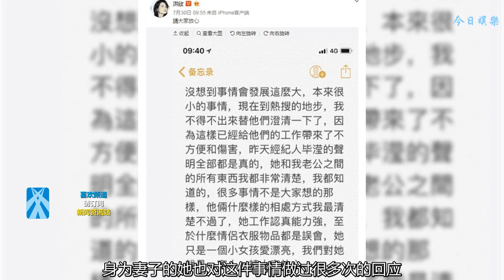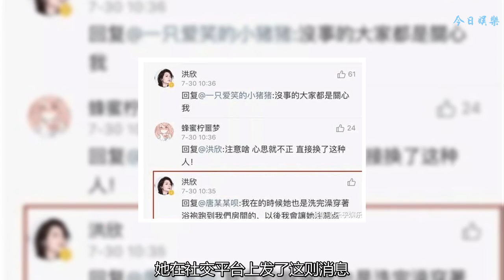洪欣再發聲明，其中信息量太大，事情并沒有想得那么簡單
最近娛樂圈出了非常多的事情，各種各樣的爆料傳了出來，很多明星在這幾天都被打回原形，暴露了本身的渣面目，最近，張丹峰又被人指出疑似出軌自己的經紀人，一時間又把大家的目光給吸引過去了，雖然他自己已經對這件事情都受過了多次的回應，但是其中的漏洞還是非常的明顯，現在洪欣再發聲明，其中信息量太大，事情并沒有想的那么簡單。
    這件事情在網絡上掀起了很大的反響，身為妻子的她也對這件事情做過很多次的回應，她在自己的社交平臺上所發的內容卻頗有些怪異，在其中，洪的意思大概就是，張和他經紀人的一切事情自己還是比較的了解的，他們倆以何種方式相處，又是如何處理工作和生活的關系，自己也是看在眼里。
    她在社交平臺上發了這則消息，令人感覺非常的驚訝，其中讓人感覺張與他的經紀人之間有非常多的巧合，而且，這一切可能作為妻子的她都知道。而且加上最近張發消息稱，他和經紀人之間的關系“合作無間”，這不得不令人懷疑，到底是什么樣的關系，竟然能用到合作無間？難道在作為男性的張在場的情況下，經紀人只穿著一件浴袍去他的房間也算是合作無間的一種嗎？
    然而最近洪欣在回復網友的一些評論的時候，表示家中的財政大權竟然在經紀人的手里，而且自己家庭中所有的生活瑣事，作為經紀人的畢瀅都會來幫忙，張丹峰非常的依賴于他的經紀人，到哪里都會一起出行，最終到了把錢都交給她管理的地步。
    洪欣再發聲明，網友多表示其中的信息量實在是太大了，有些事情并不是我們所想的那么簡單，有很多人都在稱贊洪欣的智商非常高，把一些東西告訴大家其實更有利于找出事情的真相，對此，你又有什么看法呢？